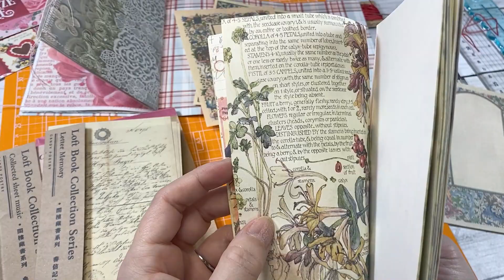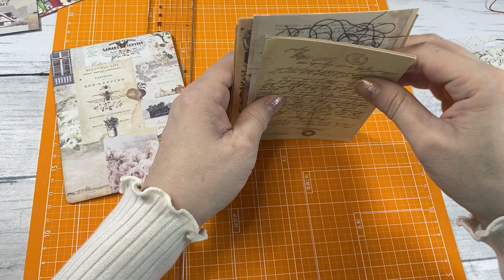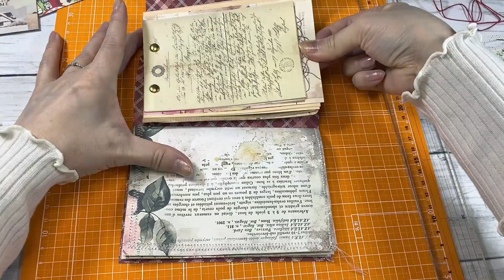vol.２『ミニファイルの作り方』～メモ用紙装着編（紙もの・Valentine file ・作業動画）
まだまだ寒い日が続いていますが、体がほんの少しだけ 春の気配を感じ取るようになって参りました✨

ミニファイルのメイキング的な動画になります。
1本目はファイルにリフィルを付ける時の「基本の糸綴じ」でした。
今回は、その横にメモ用紙を取り付けます。

初めて数本に分けてお送りするメイキング作業動画ですが、よろしければ最後まで観て頂けると嬉しいです✨

～動画内のツール・ご紹介～
・サンスター文具『コーナーカッター かどまるPRO NEO』

・パンチ（We R Memory Keepers）

◆今回の動画シリーズ◆
vol.１『小さなミニファイルの作り方」～糸綴じ編

今日も素敵な紙ライフを✨
Have a nice paper life day✨

※動画の画面が荒く感じる場合は、画面内の設定ボタンをクリック→HDを720～1080に変更するとクリアになります♪